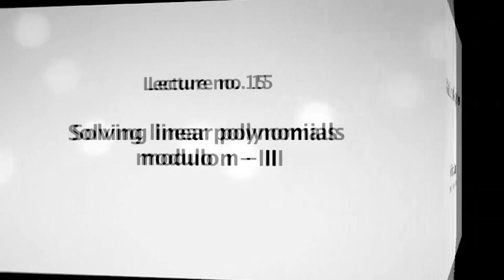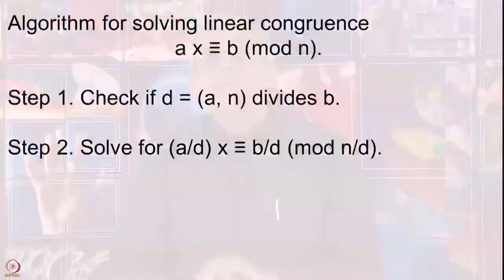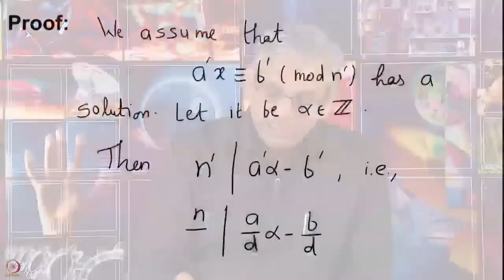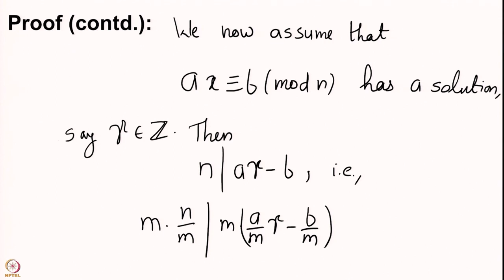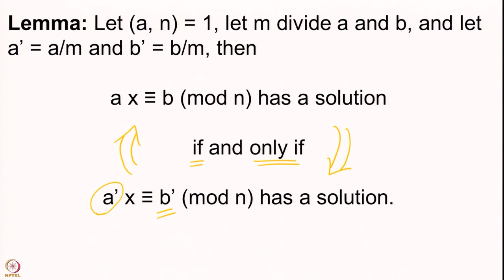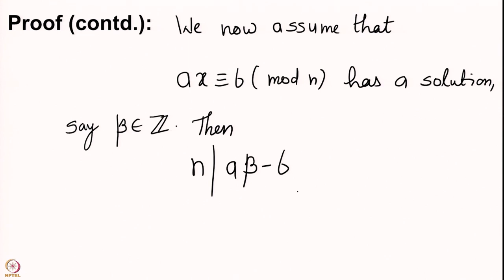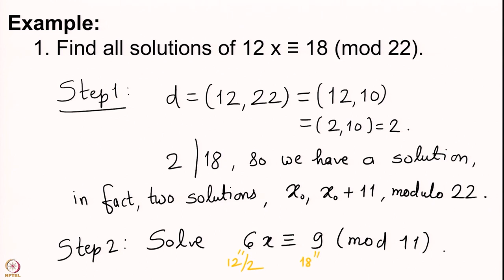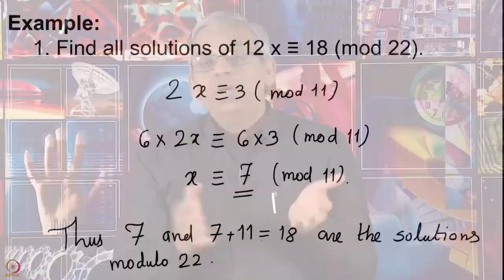Solving linear polynomials modulo n - III